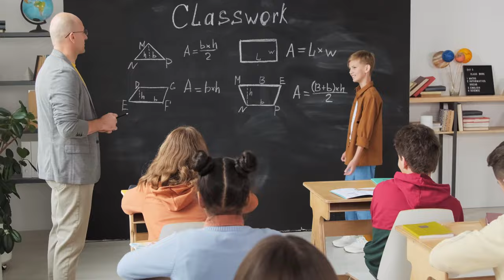CWW KANNANGARA | සී ඩබ්ලිව් ඩබ්ලිව් කන්නන්ගර | නිදහස් අධ්‍යාපනයේ පියා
ආචාර්ය සී ඩබ්ලිව් ඩබ්ලිව් කන්නන්ගර යනු ශ්‍රී ලන්කවේ නිදහස් අධ්‍යාපනයේ පියා ලෙස හදුන්වයි.

C.W.W. Kannangara, whose full name was Christopher William Wijekoon Kannangara, was a prominent Sri Lankan educator, politician, and social reformer. Born on October 13, 1884, in the coastal town of Matara, Sri Lanka, and passing away on September 23, 1969, Kannangara's life was dedicated to the advancement of education and the welfare of his country's people. He is widely recognized as the "Father of Free Education" in Sri Lanka and is celebrated for his instrumental role in shaping the nation's educational system.

Kannangara's impact on Sri Lanka's education system is profound. He championed the concept of free education for all, advocating that quality schooling should be accessible to every child regardless of their socio-economic background. His vision laid the foundation for the establishment of the Central Schools system, which later evolved into the modern public education system of Sri Lanka, providing education and opportunities to countless students who might otherwise have been denied access to learning.

As the Minister of Education in the first cabinet of independent Sri Lanka, Kannangara introduced a series of groundbreaking reforms, including:

The Free Education Act (1945): This act made education free from primary school to the university level, eliminating school fees and opening up educational opportunities to all segments of society.

Establishment of Central Colleges: Kannangara established a network of Central Colleges throughout the country, ensuring that quality education was available in rural as well as urban areas.

Scholarships and Bursaries: He introduced various scholarships and bursary programs to provide financial assistance to underprivileged students, enabling them to pursue higher education.

Expansion of University Education: Kannangara expanded university education and established new faculties and universities, ensuring that Sri Lanka had a well-rounded and accessible higher education system.

Kannangara's tireless efforts in the field of education earned him widespread respect and admiration, and his legacy endures in Sri Lanka's educational landscape. His contributions extended beyond education, as he also served as a Member of Parliament, holding various ministerial positions, and was involved in social and political reforms.

In recognition of his outstanding contributions, Sri Lanka honors C.W.W. Kannangara with numerous educational institutions, awards, and accolades in his name. His life's work remains an enduring symbol of the power of education to transform societies and uplift the lives of its citizens.

cww kannangara
c.w.w. கன்னகர
legislative council of ceylon
lawyer cww kannangara
politics sri lanka

නිදහස්අධ්‍යාපනයේපියා